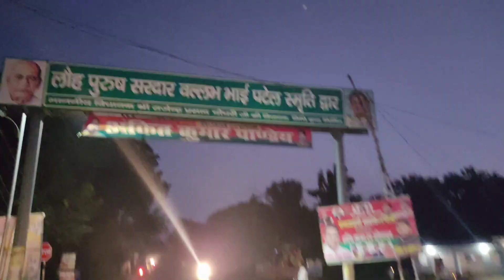इतना कम पैसा आया 😭YouTube से | Itna kam Paisa Aaya YouTube se😭 | (YouTube Money)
My first YouTube paymennt
1st payment from youtube
youtube first payment kitna hota hai youtubefirst payment kab deta hai
How much is the first YouTube payment How do I get my
youtube payment mil gaya
my first yooutube earning
my youtube first payment
youtube payment
1st payment from youtube
finally mera fisrt payment aa hi gaya finally youtube first payment aa gaya
fisrt payment aane mein kitna time lagta hai
fisrt payment kab aata hai
first payment aane ke liye kitna time lagta hai
first payment kab aata hai 2023
Gareebmsgaming first youtube payment
Gareeb ladke ka first payment
Middle class boy youtube first payment